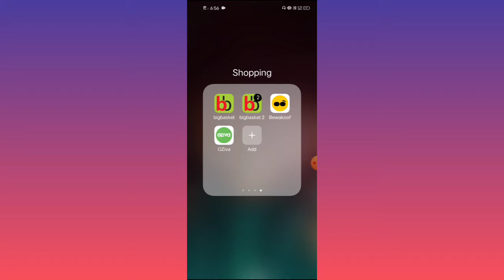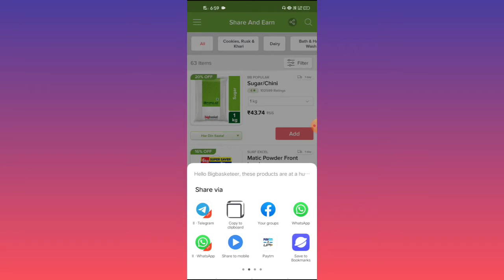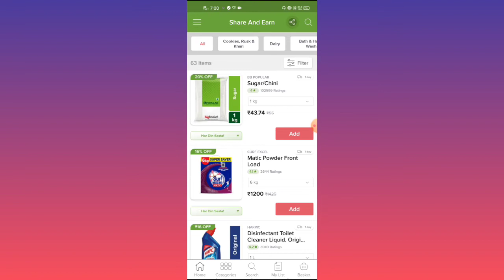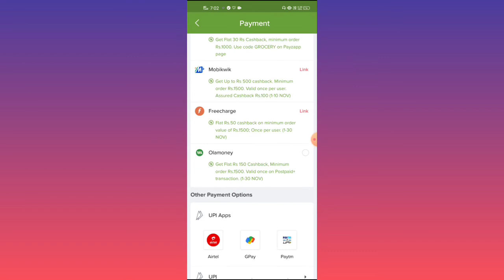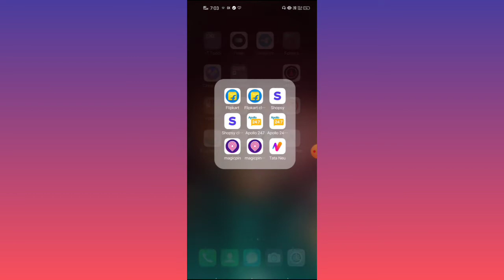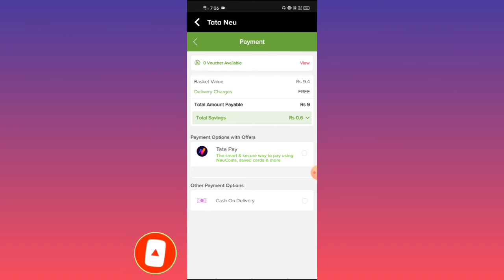🔥₹200 free shopping loot today | Bigbasket ₹200 free shopping loot | bigbasket share & earn offer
search in telegram : james loot

free shopping
free products
flipkart loot today
free sample
dhani loot
dreampot loot
free shopping tricks
free sample product loot today
loot offer
new free shopping app
shopee loot back
popbazzar big loot today
tata 1mg loot offer today
dipayan tech
new free shopping offer today
flipkart new loot offer today
kool tech
unboxing 2.0
free product
free shopping
free products
big basket free shopping
free samples
new free shopping apps
big basket free delivery trick
unboxing free products
free product app
free products offers
free boat products
free headphones
free earbuds
free products unboxing
free ka maal kool tech
free shopping web
free shopping loot
boar free shopping
bigbasket free products
bigbasket free shopping trick
new free product loot today
turbo tech plus
big basket
1mg free shopping
free sample today
jiomart free shopping trick

🔹Name : Subhadip kayal
🔹From - West bengal ( India )